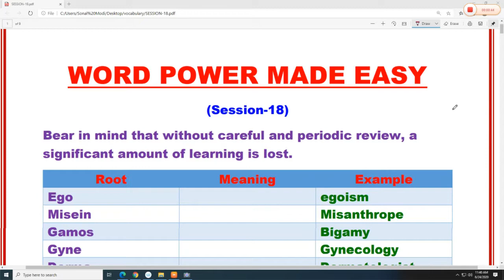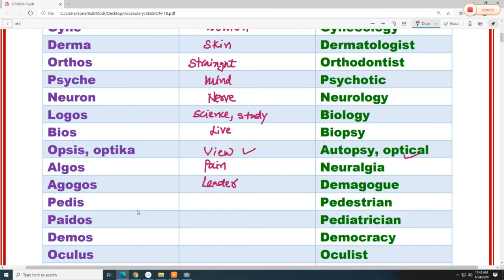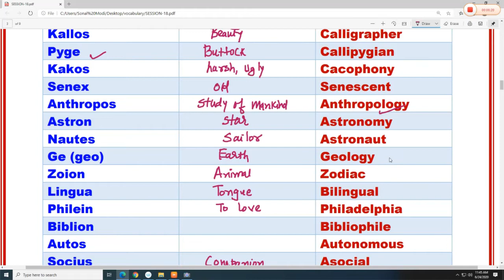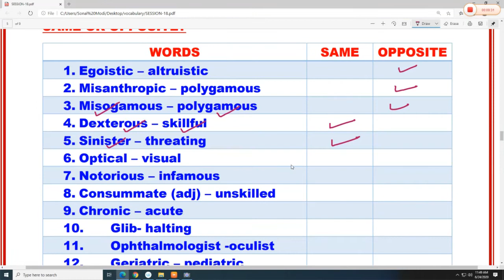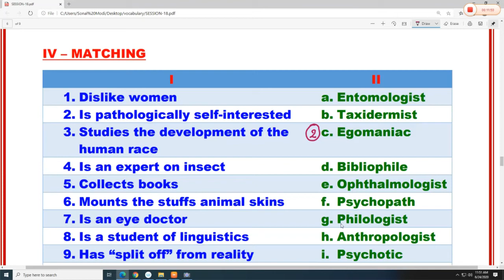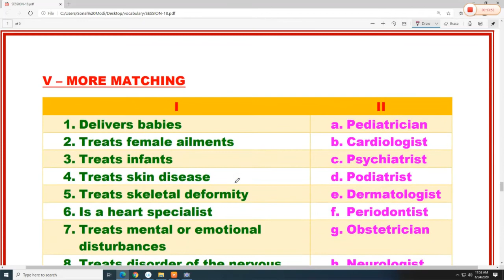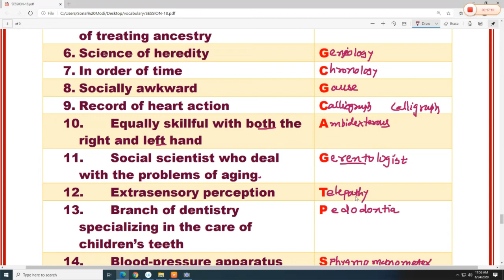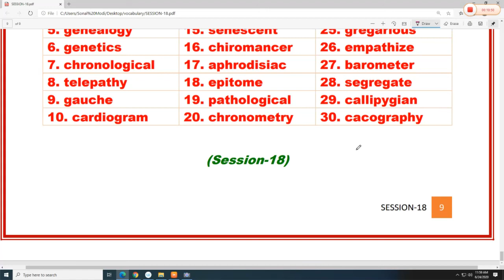WORD POWER MADE EASY SESSION 18